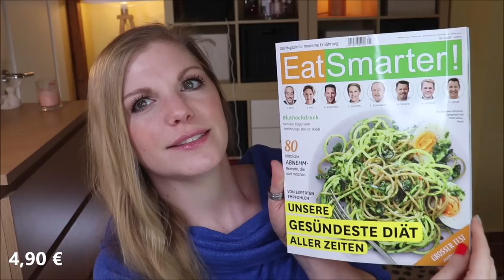9. Geburtstag 🥳 der PINK BOX April 2021 🥳 Unboxing & Verlosung 🥳 Specialbox mit 85 € Wert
Die Pinkbox hat Geburtstag und das dürfen wir mit ihr feiern!
Hier läuft es aber etwas anders, als gewohnt, denn WIR bekommen offensichtlich die Geschenke oO
Über 80 € Wert ist für diese Beautybox absolut unüblich - auch, dass wir 7 anstelle der üblichen 5 Produkte erhalten.
Ich freue mich natürlich und zeige euch, was wir in der Box finden :)

Vielen Dank an das liebe Pink Box Team für die Zusendung der Box und des Gewinns!

00:00 Worum geht es?
01:07 EatSmarter
02:00 Gehen wir mal auf's Motto ein
04:27 Memtell Cards
08:21 Lee Stafford Hair Apology Intensive Care Power Shots
10:43 bilou Slushy Apple Cremeschaum
11:33 Miro Rock on EdP: (*,I)
15:12 phase Zero Blush Making Moves
16:30 alverde Tinted Highlighter
18:05 alverde Matt Lipstick Pure Peach
20:08 Fazit

♡ Schreibe mir einen lieben Kommentar unter dieses Video mit HAPPYBIRTHDAY

Liebe Grüße
Claudi